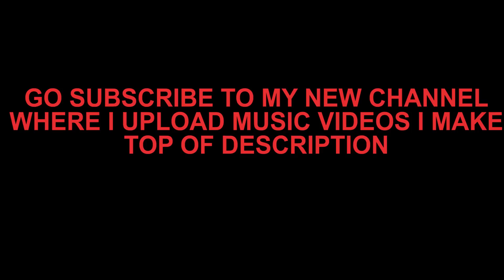MOM REACTS TO SONS WORST SKATING INJURY